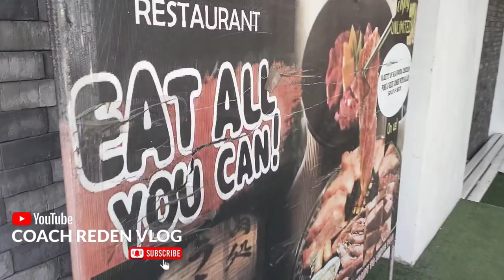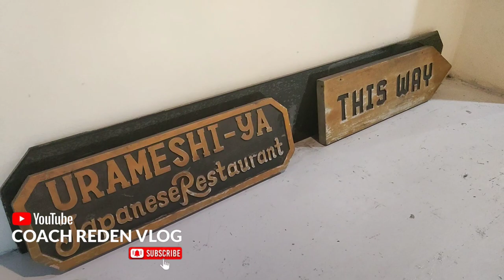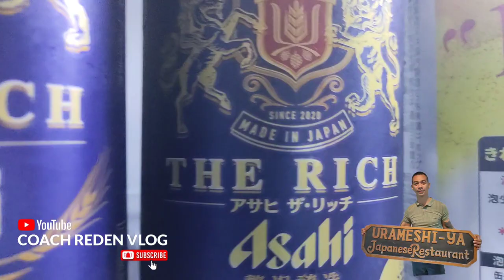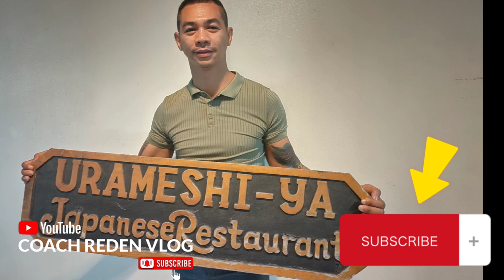URAMESHI-YA Food Vlog "Japanese grill restaurant" AUTHENTIC!